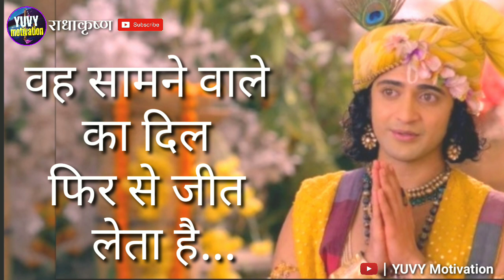Kisi Ka Dil Kyo Nhi Dukhana Chahiye | Krishna vani | YUVY Motivation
कृष्णा वाणी video के माध्यम से हम आपके life में खुशियों को पिरोना चाहते है।
Video की हर line आपके जीवन के उलझनों को सुलझा देगी, और आपके life को दिशानिर्देश करेगी no, ताकि आप अपने जीवन में सही फैसला सही समय पर ले सके..।।

"Video कैसा लगा आपको और आपके life में कितना बदलाव आया हमें comments box में जरूर बताएं,"

MY Camera
MY Mic
MY Tripod
MY Editing Mobile
MY Editing Laptop
MY Headphone

"The Best books collection"
( ये books आपकी जिंदगी बदलकर रख देगी )
Bhagavat Geeta
Love book
Think and Grow Rich
Rich Dad poor Dad
You Can Win
The Secret
Business school
Zero to One
लोक व्यवहार

राधे राधे..Radhe Radhe...